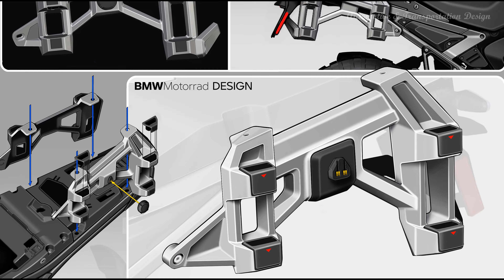2025 BMW R 1300 GS Adventure * 10 Fast FACTS, SPECS, COLORS, PRICES, FEATURES * A&T Design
2025 BMW R 1300 GS Adventure - 10 Fast FACTS:

 1:55 - A Trio of Transmission Experiences
 3:23 - Advanced Shifting Dynamics
 4:29 - Engine Tuning for the Adventure
 5:11 - A Comprehensive Suite of Riding Modes
 6:26 - Semi-Active Suspension for Superior Comfort
 7:20 - Adaptive Ride Height for Enhanced Maneuverability
 8:28 - Cutting-Edge Safety and Convenience Features
10:07 - Distinctive Model Variants
10:20 - Four distinct variants
11:11 - A New Benchmark in Adventure Motorcycling

12:36 - Engine Sound

The 2025 BMW R 1300 GS Adventure is a highly anticipated model, building on the legacy of the standard BMW R 1300 GS, which made its debut just a year earlier. This new Adventure variant pushes the boundaries of motorcycle technology, offering riders a wealth of advanced features and enhancements designed to provide an unparalleled riding experience across diverse terrains. Let's explore in detail the innovative features and significant updates that make this model stand out in the adventure motorcycle segment.

The 2025 BMW R 1300 GS Adventure is a technological tour de force, representing the pinnacle of BMW's engineering prowess. With the integration of cutting-edge features such as a fully automatic transmission, adaptive ride height, and active cruise control, BMW Motorrad has significantly raised the bar for adventure motorcycles. These innovations are not just about enhancing the bike's performance; they are about redefining the rider's connection with the machine, offering a seamless blend of power, precision, and comfort.

2025 BMW R 1300 GS Adventure SPECS:

ENGINE
- Type: Horizontally opposed twin
- Displacement: 1301cc
- Bore x stroke: 106.5 x 73mm
- Maximum power: 145 horsepower @ 7750 rpm
- Maximum torque: 105 ft-lbs @ 6500 rpm
- Top speed: 124+ mph
- Fueling: EFI w/ 52mm throttle body
- Valvetrain: DOHC w/ dual profile cams; 4vpc
- Cooling: Liquid and air
- Transmission: 6-speed
- Clutch: Hydraulically actuated wet multiplate w/ slipper function (automatic clutch and shifting optional; quickshifter optional)

CHASSIS
- Frame: Two-section steel sheet metal w/ bolt-on subframe
- Front suspension; travel: BMW Evo Telelever 37mm fork w/ shock; 8.3 inches
- Rear suspension; travel: BMW Evo Paralever and shock; 8.7 inches
- Wheels: Wire-spoke
- Front wheel: 19 x 3.00
- Rear wheel: 17 x 4.50
- Tires: TBD (Metzeler Karoo 4 tires optional)
- Front tire: 120/70 x 19
- Rear tire: 170/60 x 17
- Front brakes: 310mm discs w/ radially mounted 4-piston calipers
- Rear brake: 285mm disc w/ dual-piston floating caliper
- ABS: BMW Motorrad ABS Pro

- Wheelbase: 60.4 inches
- Rake: 26.2 degrees
- Trail: 4.7 inches
- Seat height: 34.3 or 35.0 inches (optional 31.0 to 36.0 inches)
- Fuel capacity: 7.9 gallons
- Curb weight: 593 pounds

2025 BMW R 1300 GS Adventure PackageS:

Premium Package
- Aluminum side case mounts
- Aluminum top case mount
- Chrome-plated headers
- Electrically adjustable windshield
- GPS prep
- Headlight Pro
- Riding Assistant
- Riding Modes Pro
- Shift Assistant Pro or Automated Shift Assistant
- Sport Brakes

Enduro Package Pro
- Front turn signal relocation stalks
- Hand protectors
- Handlebar risers
- Height-adjustable GS Vario rider footrests
- Short enduro hand levers